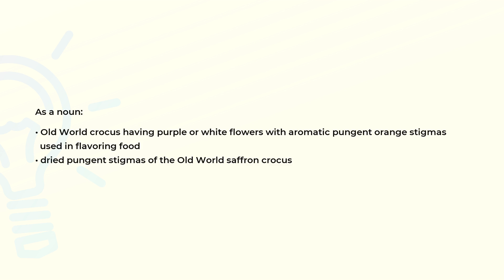What is the meaning of the word SAFFRON?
Definition and spelling of the word SAFFRON.

(00:00) Intro
(00:07) As a noun
(00:24) Spelling

As a noun (00:07):
• Old World crocus having purple or white flowers with aromatic pungent orange stigmas
  used in flavoring food
• dried pungent stigmas of the Old World saffron crocus